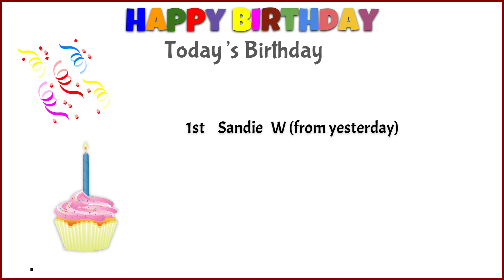Morning Announcements for September 15th, 2022 - Thursday